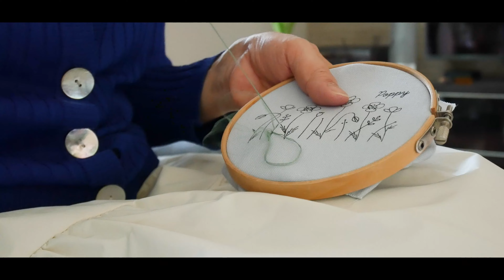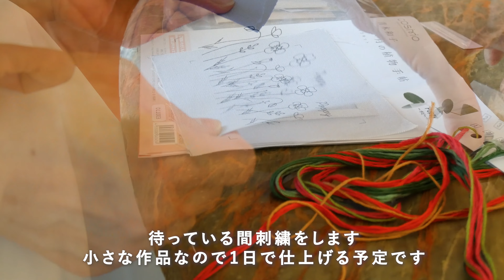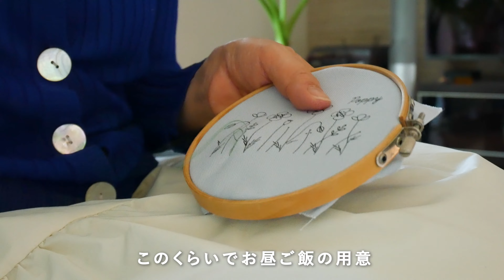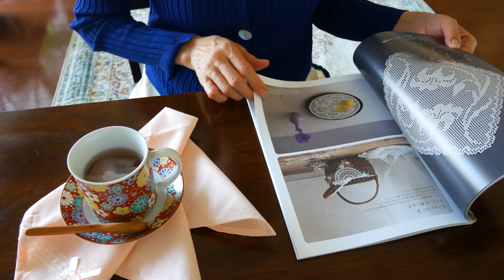小さな部屋で過ごす春の日常🌷☕| 春用ラグマット| ポピーの刺繍| レモン香るオープンサンド| マリネとポタージュ| 2匹のトイプードル【犬と暮らす主婦vlog】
こんにちは🍀
今回はお部屋を少しだけ春用に整えました✨

旬の野菜が色とりどり沢山お店に出てきてますね。
ポタージュで使う新じゃがいもは皮つきのまま小さめの角切りにします✨じゃがいもの皮はビタミンCがたくさんあり栄養が豊富です。
たっぷり含まれる栄養を余すことなく美味しく食べたいと思います。
刺繍は青木和子さんの12ヶ月の植物手帖のひとつですが、このシリーズはとても自然を感じられほのぼのする作品が多いです。

相変わらずのじんとことねですが、少しでも楽しみながらご覧いただければ嬉しいです。

気軽にコメント頂けると嬉しいです🍋
またお会いできますように…💐

Hello 🍀
This time I prepared my room a little for spring✨

A lot of seasonal vegetables are coming out to the store.
The new potatoes used in the potage are cut into small cubes with the skin still on. The skin of the potato has a lot of vitamin C and is rich in nutrients.
I would like to eat deliciously with plenty of nutrition.
Embroidery is one of Kazuko Aoki's 12-month botanical notebooks, but this series has many works that feel very natural and heartwarming.

Jin and Kotone as usual, but I would be happy if you could enjoy it even just a little.

🍳レシピ🍳

🌟新じゃがと新玉ねぎのポタージュ🌟
【材料2～3人分】

新じゃが… 4個
新玉ねぎ…  1個
バター…  15g
水…  300ml
牛乳…  200ml
塩、ホワイトペッパー…  適量

〈作り方〉

1.新じゃがは皮つきのまま2cm角切りにし水にさらして、新玉ねぎはみじん切りにする

2.鍋にバターを溶かし新玉ねぎを炒めてしんなりしてきたら新じゃがを加えて塩をふり、水を加えて蓋をして弱火で10分煮る

3.新じゃがをつぶし、牛乳を加えて温め、塩とホワイペッパーであじを調整する

🌟マリネのソース🌟
【材料】

かつおだし… 300ml
赤ワインビネガー …大さじ1と1/2
きび砂糖 … 小さじ1と1/2
塩 …小さじ2
オリーブオイル、タイム… 適量

🌟卵とレモンのソース🌟

【材料】
卵  …2個
アボカド  …1/2個
プレーンヨーグルト  …大さじ2
削ったレモンの皮  …1個分
オリーブオイル  …大さじ1
塩  …適量

〈作り方〉

1.卵は沸騰した湯に入れて9分茹で殻をむく

2.ゆで卵をつぶしアボカドを加えてさらに細かくつぶす

3.ヨーグルト、レモンの皮、オリーブオイル、塩を加えてよく混ぜる

🍋Chapter🍋
00:00   Opening
00:30   冬のラグマット/Winter rug
01:42   刺繍/Embroidery
02:32   お昼ご飯/Lunch
07:46   春のラグマット/Spring rug
09:03   おやつと散歩/nack and walk